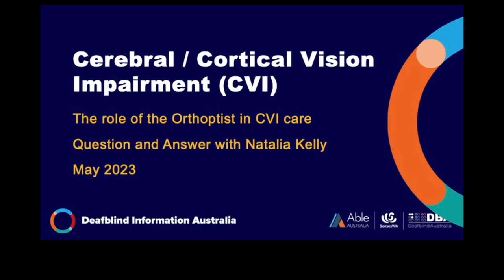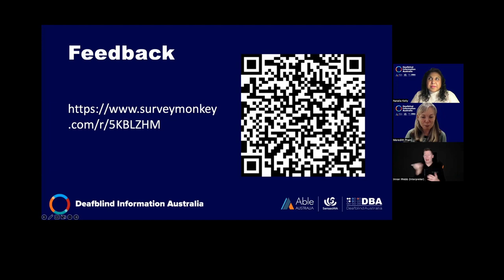Cerebral/Cortical Vision Impairment (CVI) webinar Q&A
This is the Q&A segment of DBIA's Cerebral/Cortical Vision Impairment (CVI) webinar

Natalia Kelly is an orthoptist based in Melbourne, Australia, with 20 years of experience and a particular interest in paediatric vision and neurological vision impairment. She is also the owner and operator of an orthoptic practice, a university lecturer at LaTrobe University, co-founder of CVI Community Australia and member of Paediatric Vision Impairment Alliance Australia.

With CVI thought to be the leading cause of vision impairment in children in developed countries, Natalia will shed light on current understanding of this condition, describe the visual and behavioural characteristics, factors influencing vision in CVI, services and the role of the orthoptist in assessment and as part of the team supporting a person with deafblindness, who has CVI. Suitable for parents and practitioners.

This webinar is closed captioned and Auslan interpreted.